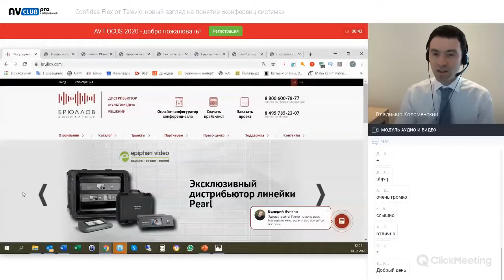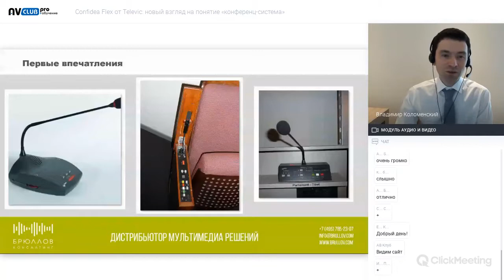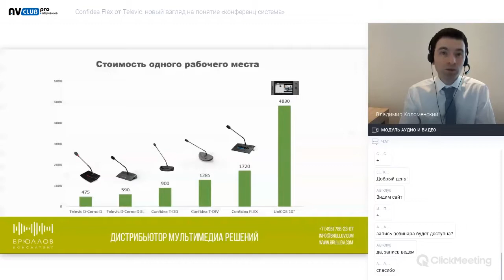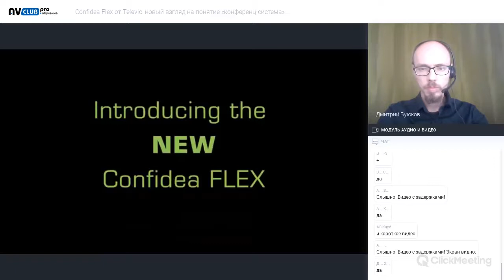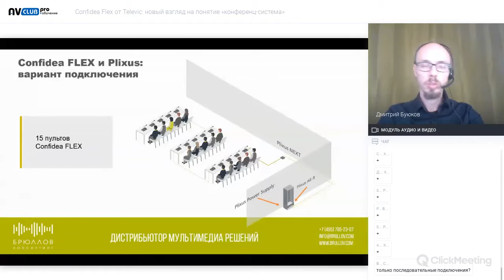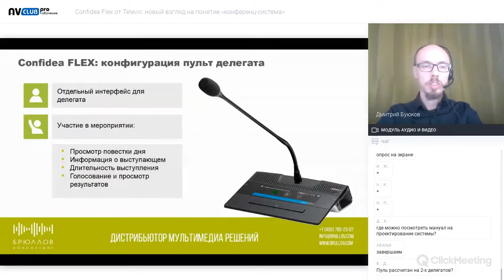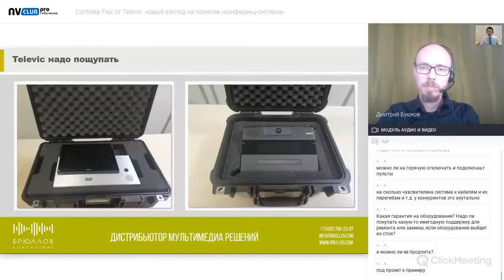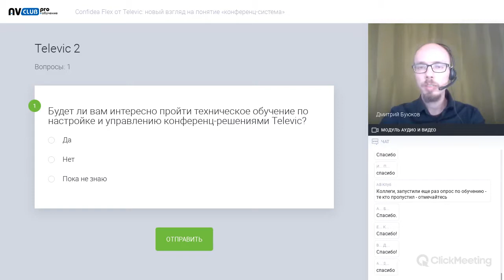Confidea Flex от Televic: новый взгляд на понятие «конференц-система»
Запись вебинара от 10 марта 2020 года
Докладчики
- Владимир Коломенский, генеральный директор Брюллов Консалтинг
- Дмитрий Буюков, руководитель группы инженеров поддержки продаж Брюллов Консалтинг

Для удобства навигации мы добавили таймкод:

00:30 - О компании Брюллов Консалтинг
05:00 - О компании
16:47 - ПО Congressify 1.5
17:43 - ПО CoCon Audio для создания аудиоматрицы
19:57 - Примеры реализованных проектов
21:05 - Пульт, который вызывает эмоции
23:08 - Пульт Confidea Flex - зачем он был создан
29:06 - Комбинация с любым устройством в сети Plixus: варианты подключения
33:59 - Функциональные возможности пульта Confidea Flex
35:05 - Confidea Flex- подготовка к мероприятию